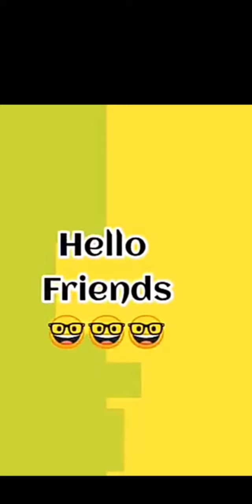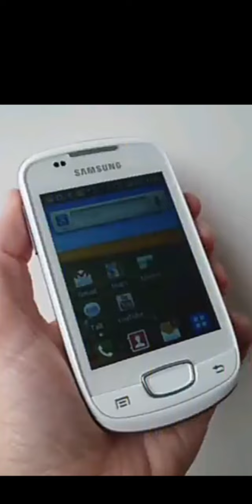Dream Vs Reality 2022